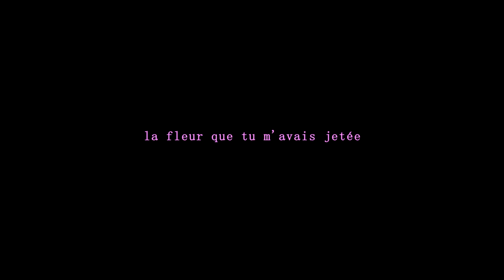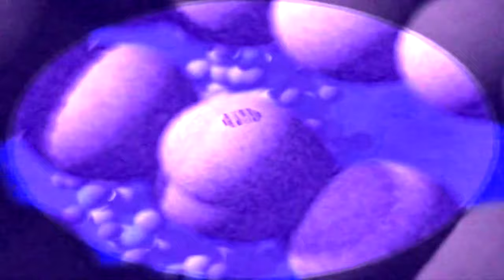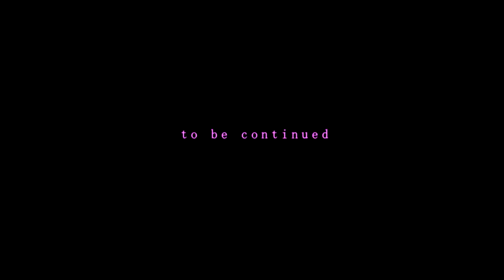ASMR AGONIZZANTE ♦ egregore ◘ fearless | madame psychosis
dark room, headphones, full screen, full volume.
🟩▪️◾ciclo asmr agonizzante - parte VII

un grazie di cuore a (ig) @uccellogiraviti

⬛▪️◾credits:
Stumble Fuck - SPASTIC AMOEBAS - Miasmal Greetings With Love From My Sub-Nuclear Lungs

Stumble Fuck - SPASTIC AMOEBAS - Asclepius Be Damned!

sqadia.com - Multiple Sclerosis ｜ Neurology Medicine Lectures ｜ Medical Online Education ｜ V-Learning

Jaymis - PHLEGM DRONE - Mixed Reality with Drone Camera in Tilt Brush